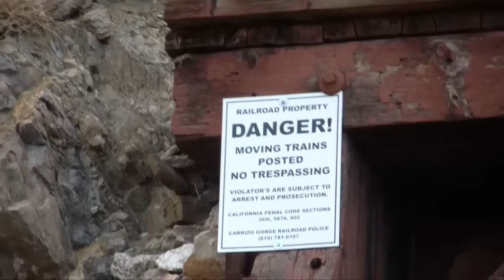Partial Tour of the Carrizo Gorge Railway - formerly the San Diego and Arizona Railroad (SD&AE)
I kept expecting to see Wile E. Coyote or the Road Runner.

WARNING:  If you decide to visit the area, check the surface of the rails: rusty generally = not in use. Shiny = trains have recently traveled on the tracks - so stay away!

When I visited the railroad and shot these videos in September 2011, the rails were once again rusty and it appears that the railway is currently not in use.  I've heard rumors that the Carrizo Gorge Railway has filed for bankruptcy.

The San Diego and Arizona Railroad (SD&AE) opened the first modern line between San Diego and the East. The railroad was one of the most expensive ever built in the U.S., costing almost $19 million in 1919. In the Carrizo Gorge, the railroad crosses 14 trestles and goes through 21 tunnels in only 11 miles. From San Diego to El Centro, the railroad rises and falls over 3,700 feet. If ever there was a monument to a builder, the San Diego and Arizona Railroad speaks of the energy, skill and determination of John D. Spreckels and his men, the last of the great railroad builders.

Sometime in the 1980's, the railway fell in the disrepair and disuse for a while.

The Carrizo Gorge Railway (reporting mark CZRY) was created in 2001 to provide freight service along the San Diego and Arizona Eastern Railway line between Tijuana, Baja California, Mexico, and Plaster City, California, United States. The other freight operator on the SD&AE, the San Diego and Imperial Valley Railroad, did not want to invest the $5.5 million necessary to repair the collapsed tunnels and bridges in the Carrizo Gorge.
Photo of San Diego and Arizona Eastern Railway trestle in Carrizo Gorge.

The owners of CZRY, however, believed that the investment would be worthwhile and negotiated trackage rights on the line. The agreement required a fee of 6.9% of the gross revenues from any freight on the SD&AE's Desert Line to Plaster City and $200 per car on any car that would have been brought by the SD&IV to the Coast Line.

Sand hauling is the primary business for the CZRY. The sand is used in making ready-mixed concrete for the construction markets in San Diego County. There is also minor traffic of other goods between the U.S. and Mexico. Rail car storage is another revenue source.